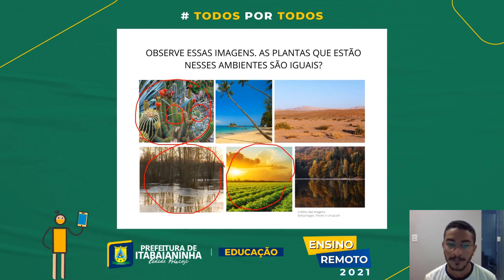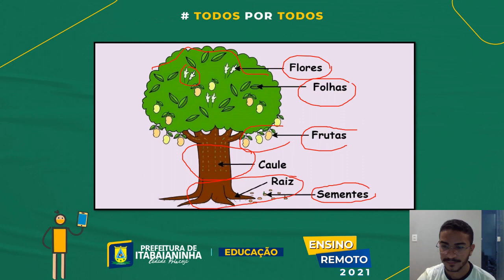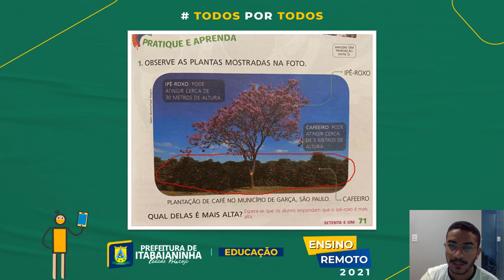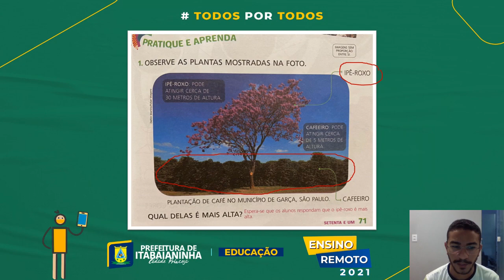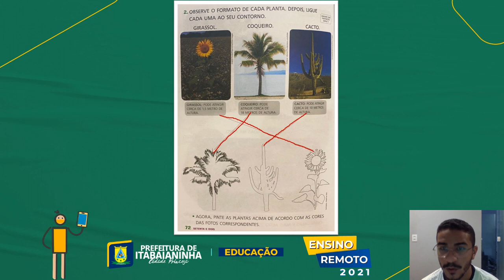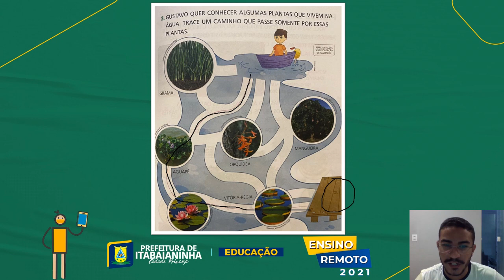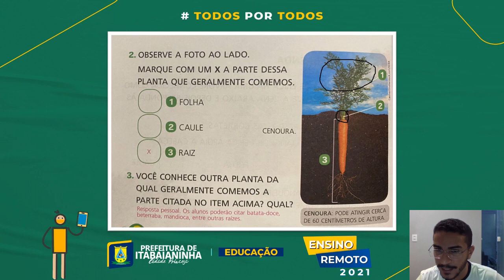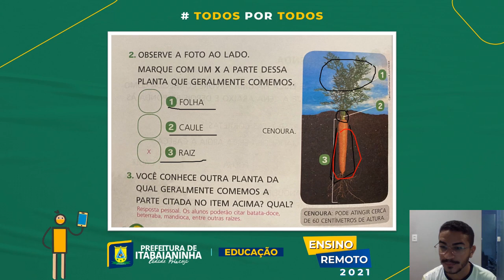CIÊNCIAS - Aula 01 e 02 -1º ano (18/10 a 23/10) - Revisão as plantas